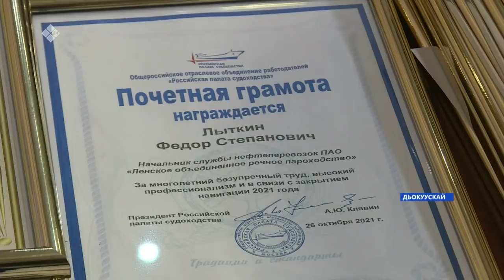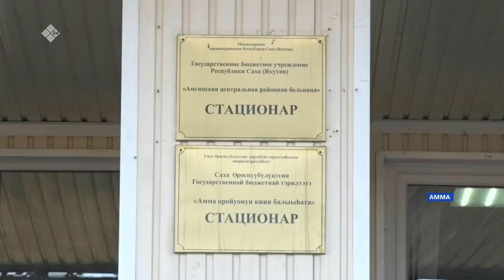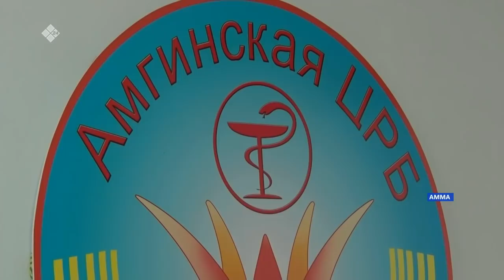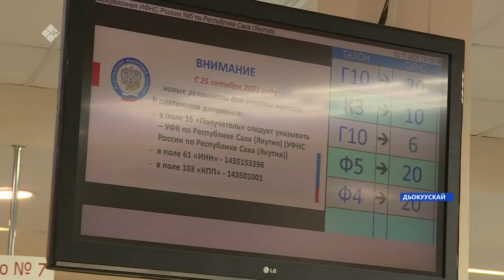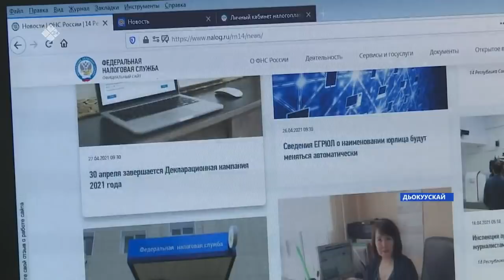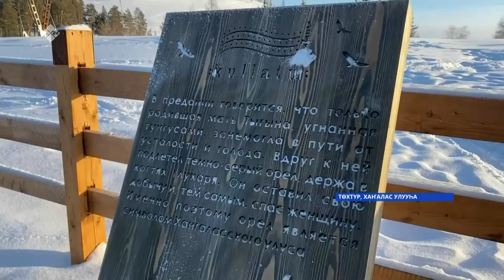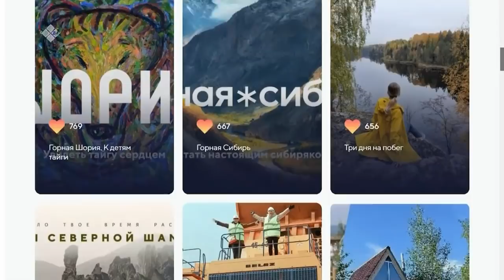«Саха сирэ» информационнай биэрии. Сэтинньи 12 күнэ 20:30ч.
00:00 «Саха сирэ» информационнай биэрии:
01:02 Быйыл уу суолунан ЛОРП хампаанньа балтараа мөлүйүөн тонна кэриҥэ таһаҕаһы тиэйбит.
01:43 Дьокуускай уонна Аллараа Бэстээх икки ардынан күн бүгүн «ЛенаВодСервис» тэрилтэ ааллара дьону таһар үлэлэрэ тиһигин быспакка бара турар.
02:46 Бүгүҥҥү туругунан республикаҕа 287 киһи  коронавирустаабыт.
03:14 Амма улууһугар бу нэдиэлэҕэ хоруона хамсыгынан ыалдьар дьон ахсаана 45 % аҕыйаабытын бэлиэтииллэр.
04:19 Бүгүн Дойду үрдүнэн тымныйан сэбиргэхтэтиини эмтииргэ анаммыт күн.
05:14 Нолуок федеральнай сулууспата биирдиилээн дьон 2020 сыллааҕы нолуоктарын ахсынньы 1 күнүгэр диэри төлүөхтээхтэрин туһунан иһитиннэрэр.
08:03 Кыстыыр отторо тиийбэт улуустарга оту тиэйии салҕанар.
11:56 Дьокуускайга, Жатайга уонна Нам, Хаҥалас, Горнай улуустарыгар «ЯкутскЭкосети» тэрилтэ регионнааҕы оператор быһыытынан бөҕу-сыыһы тиэйиинэн дьарыктанар.
15:38 Кырдьаҕастарга-кыамматтарга үтүө көмө.
 18:33 Бүлүү куоратыгар саҥа сылы көрсө 200 миэстэлээх уһуйаан үлэлиэҕэ.
21:55 Хаҥалас улууһугар Куллаты диэн сиэр-туом түһэр сирин тупсардылар.
22:58 Москваҕа «Открой свою Россию» күрэх финалистара кыайыылаахтары быһаарар түһүмэххэ күөн көрүстүлэр.
24:12 Бүгүн киин куоракка «Хотугу сулус» уордьан бастакы кавалера, дойду бочуоттаах экономиһа Владимир Павловка анаммыт сквери арыйдылар.